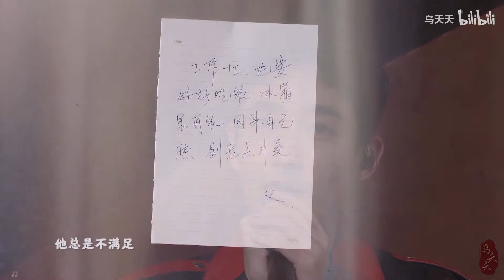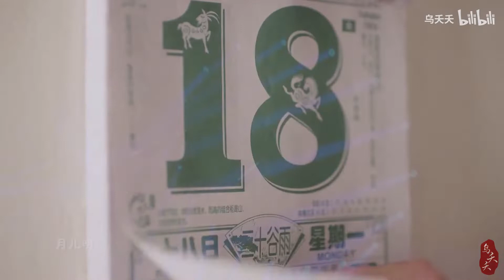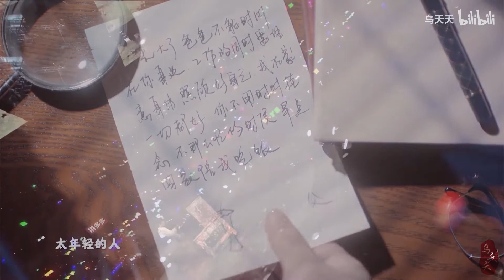【朱一龙】《一荤一素》舞台版，平行世界里小洪父子的圆满，太治愈辽！ - 纯歌版